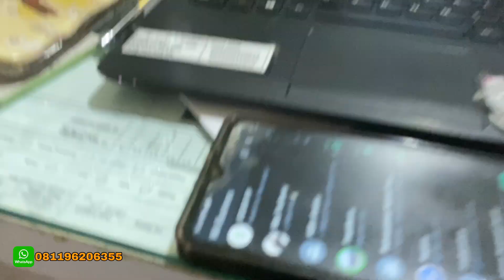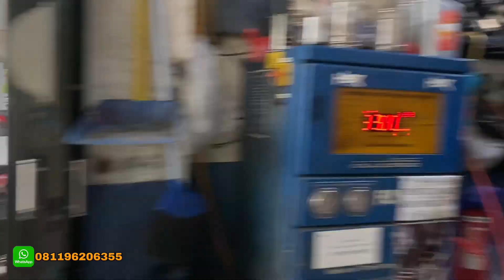VELG TOYOTA RAIZE RACING TERBARU DAN REKOMENDASI R16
kembali lagi dengan VIP Autostyle - Toko Velg Ban & Spooring Mobil Jakarta

ini contoh mobil Raize Pakai Velg HSR BALIGE HSR R16 lebar 7 GBMF dengan ban 195 65 r16

Kami melayani :
- cicilan. ( home credit, indodana, akulaku, kredivo, SPAYLATER)
- Gratis Balancing, Nitrogen, Tambal ( untuk Member )
- Spooring
- Bebas fitting model ditoko
- Siap melayani pemasangan dirumah

Gratis Ongkos Kirim ke seluruh Indonesia.
Gratis Spooring untuk pemasangan di toko.

Untuk info lebih lanjut bisa hubungi :

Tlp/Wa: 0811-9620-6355